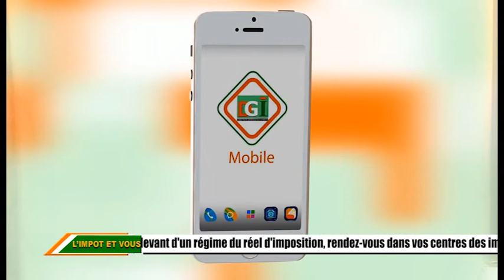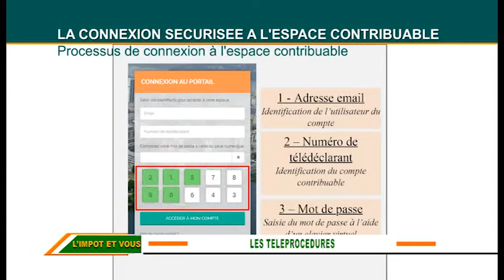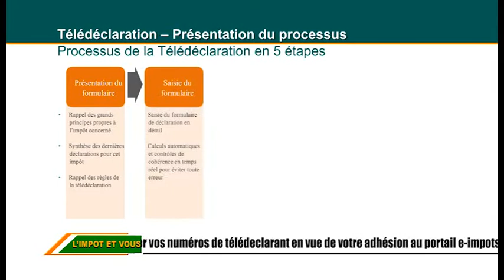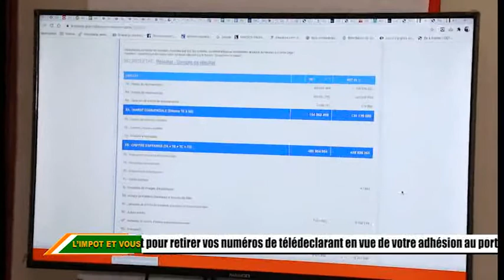Emission "L'impôt et vous" Diffusion du Lundi 07 Septembre 2020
Diffusion du Lundi 07 Septembre 2020
Thème :  LES TELEPROCEDURES